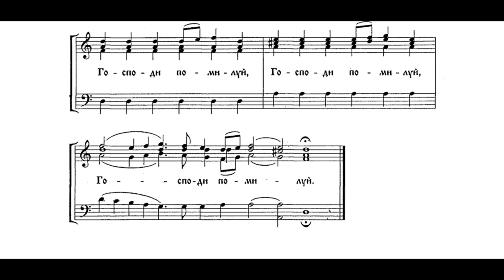"Сугубая ектения" Почаевская